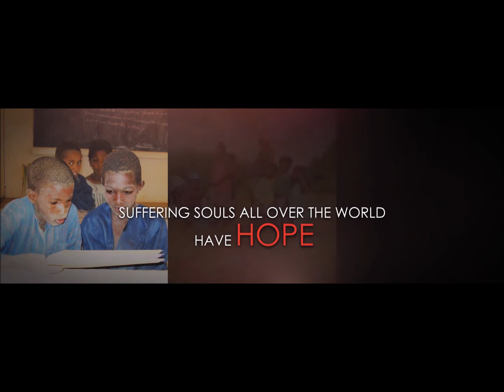THE ONE's impact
THE ONE International Humanitarian Award